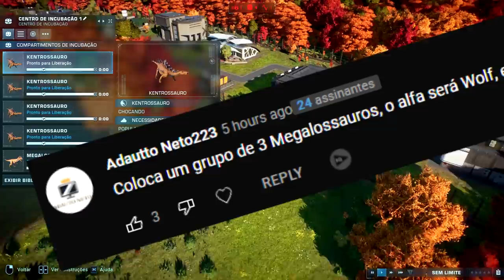O Vale Encantado (#8) | Pierce, O Kentrossauro e Seus Filhotes | Jurassic World Evolution | (PT/BR)